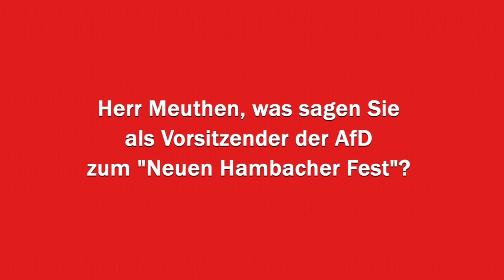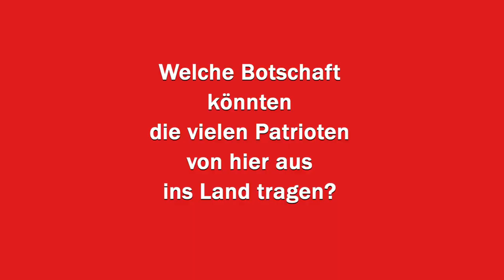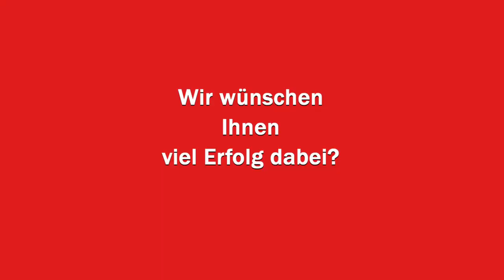PI-NEWS-Interview mit AfD-Chef Jörg Meuthen auf dem "Neuen Hambacher Fest"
"Ich würde mir wünschen, dass vom Neuen Hambacher Fest das Signal ausgeht, dass Patriotismus nichts negatives, sondern etwas positives ist", sagte Prof. Jörg Meuthen auf dem "Neuen Hambacher Fest" am 5. Mai gegenüber PI-NEWS. In Deutschland bestehe immer noch das Problem mit den Begriffen, das irgendwann mal enden müsse. "Patriotismus ist die Liebe zur eigenen Heimat. Wenn ich meine eigene Heimat nicht mag, mag ich mich letztendlich selber nicht. Wie soll ich andere Menschen lieben, wenn ich zur Liebe meiner selbst respektive meiner Heimat nicht imstande bin", so Meuthen. Patriotismus werde immer gleichgesetzt mit dem finsteren Nationalismus, der es eben nicht sei. "Wir sind diejenigen, die die positive Besetzung des Begriffs Patriotismus überhaupt erst wieder hoffähig gemacht haben. Das ist ja das, was die Linke so sehr schäumen lässt. Es ist aber richtig, das zu tun", so der AfD-Chef im PI-NEWS-Interview.